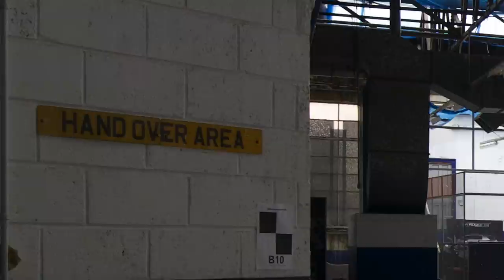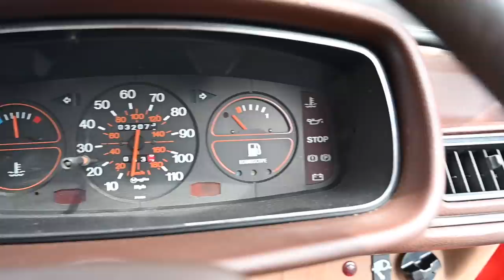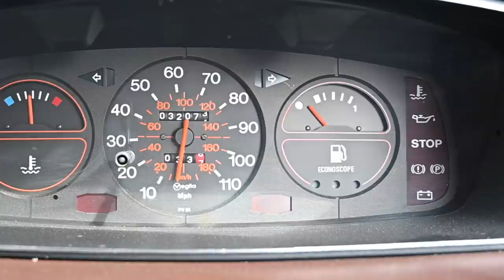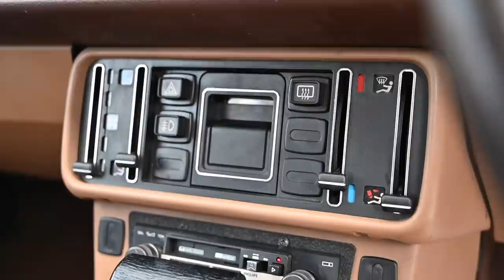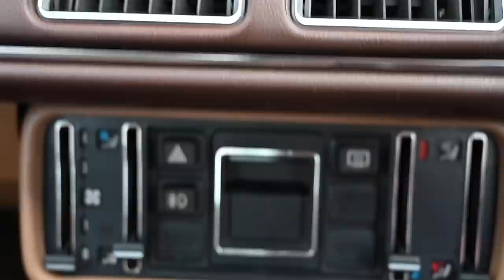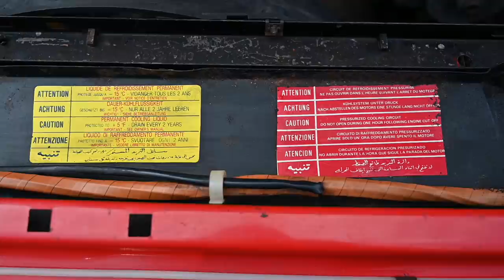1982 Peugeot 505 GR Estate Goes for a Drive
The Peugeot 505 was incredibly popular but has all but vanished. Lots of viewers told me about this car, but lock down stopped me testing it and it did sell in that time so now we can take a good look around and a short drive.

for the loan of the car (it has sold now)